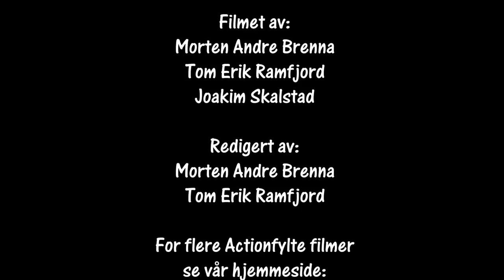Bilcross Hamar 21.05.2018